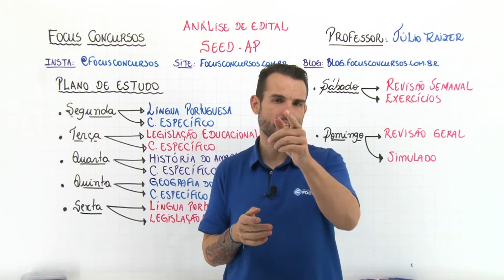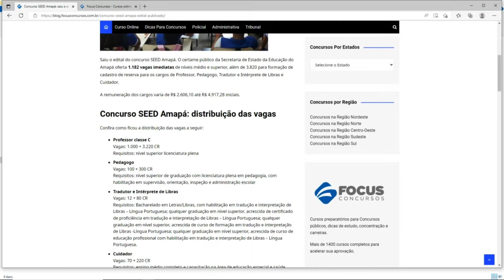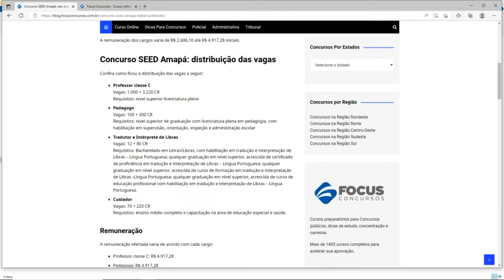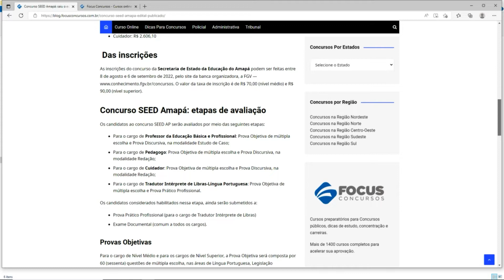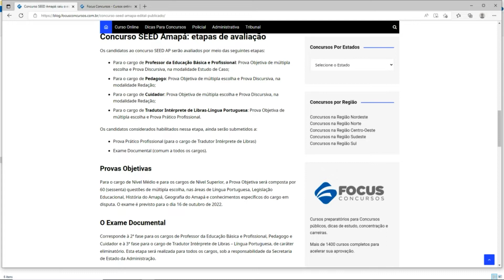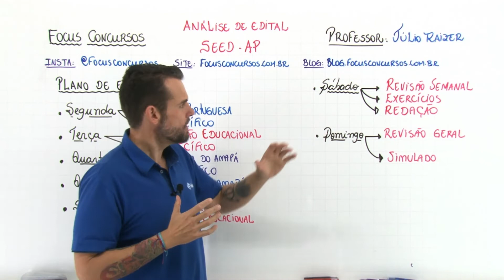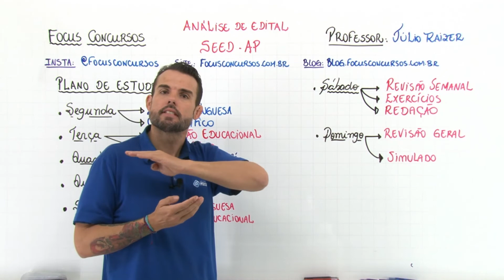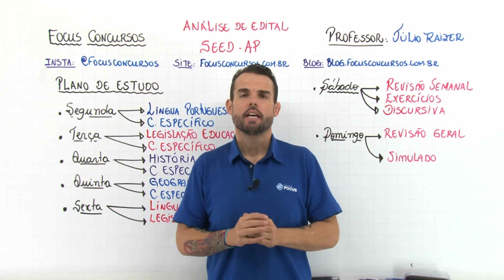ANÁLISE DE EDITAL SEED - AP